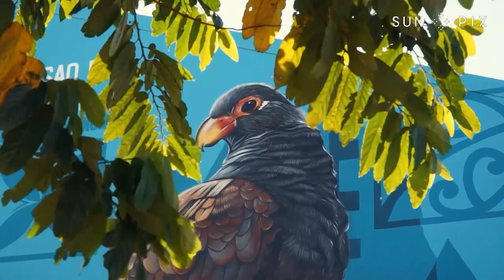Māori artists join campaign to save Samoa's national bird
A national campaign's been launched to save Samoa's national bird, the Manumea, from extinction. Māori artists Charles and Janine Williams, who specialise in painting large scale murals of native birds from the Pacific, are lending a helping hand to save the bird by providing a visual aid.